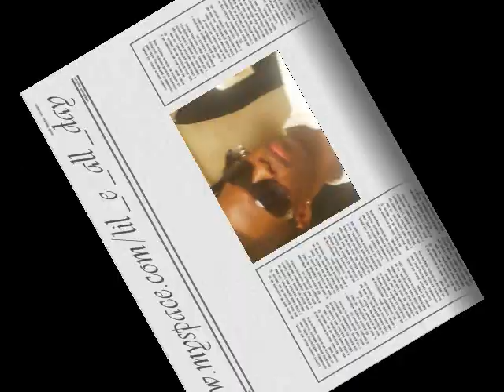Lil Eazy-we got swag